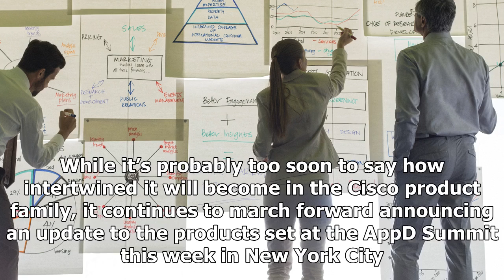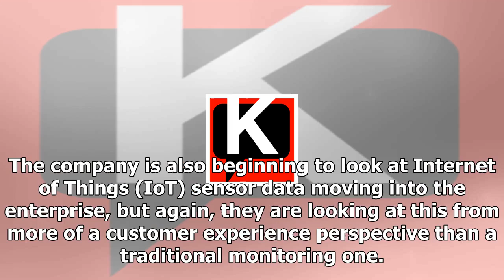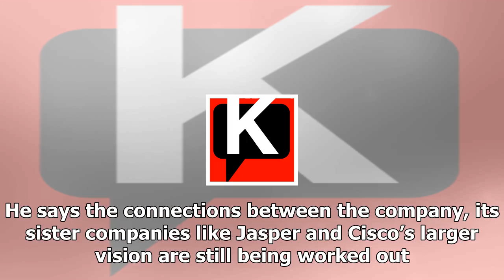Now part of cisco, appdynamics update looks to deepen understanding of business performance By News